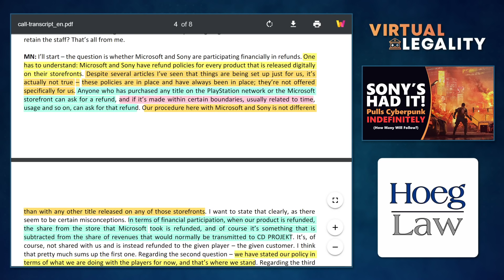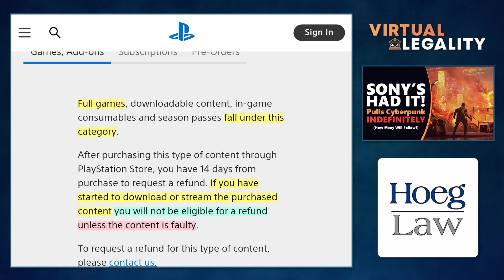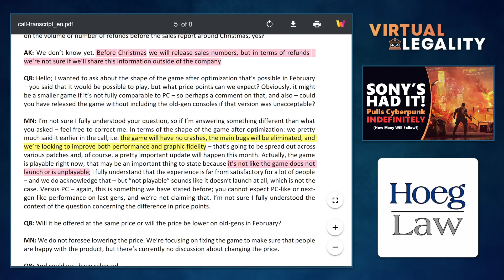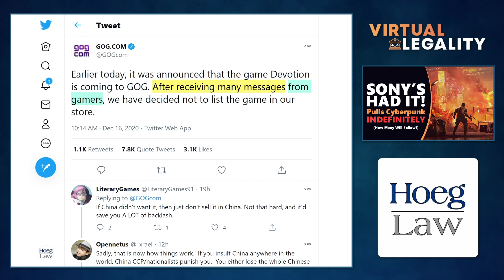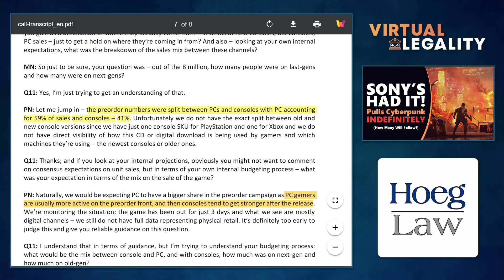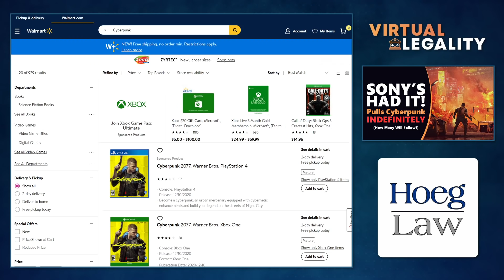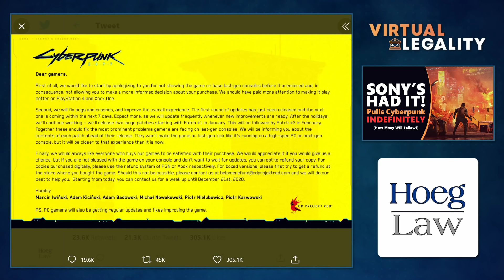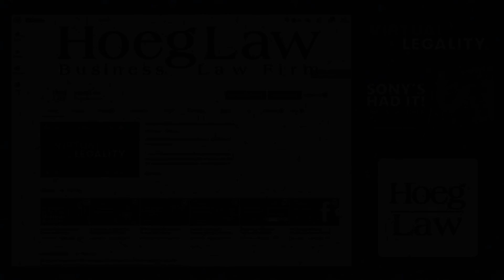Sony Removes Cyberpunk 2077 from PlayStation (PSN) INDEFINITELY (VL374)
When Cyberpunk 2077 developer CD Projekt Red (CDPR) and its parent company CD Projekt went out with an "offer" to dissatisfied Cyberpunk customers - telling them they could get refunds from Microsoft and Sony, one could be forgiven for assuming that the multi-billion dollar international game giant had at least notified its business partners.

But as we found out later, that was not the case.

Now, PlayStation platform manufacturer Sony gives us our most dramatic turn in the story yet, responding to the repeated refund requests (and CD Projekt's belated notification), by removing the game from its storefront entirely.  One week before Christmas.

Will they be the only ones?  How did CD Projekt truly dig its own grave here? And what does it mean for the financial prospects of the company?

There is so very, very much to discuss here.  So let's dive in.

Sony Says: Play most definitely has *some* limits...in Virtual Legality.

"Dear Gamers..."
Tweet - December 14, 2020 - Cyberpunk 2077 (@CyberpunkGame)

CDPR Cyberpunk Launch Teleconference Transcript
December 14/15, 2020

"How to request a refund on a PlayStation Store purchase"

"CDPR's Cyberpunk Damage Control Call: Corpos Searching for Answers (VL371)"

"Earlier today..."
Tweet - December 16, 2020 - GOG

CD Projekt Board Statement
Subject: Temporary suspension of the availability of Cyberpunk 2077 on PlayStation Store